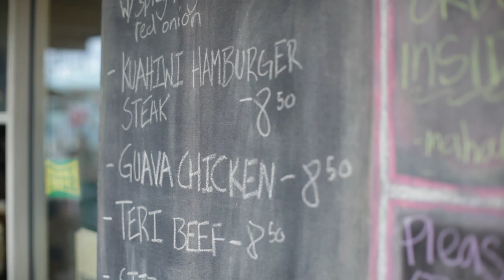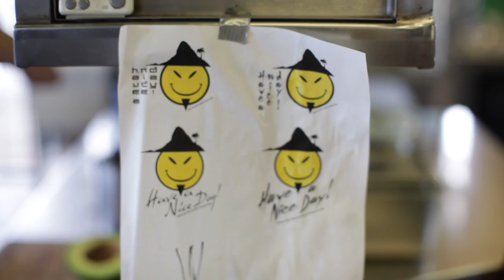Social Wire For Small Businesses: He'eia Pier General Store and Deli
Business partners Russ Inouye and chef Mark "Gooch" Noguchi are serving up some incredible dishes at the He'eia Pier General Store & Deli. And their biggest way of reaching their customers is through Facebook and Twitter.